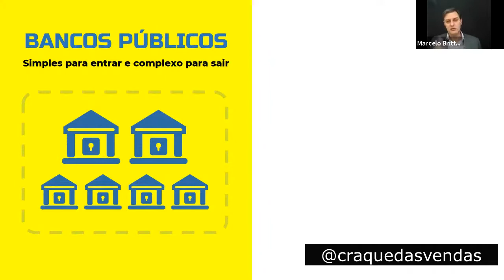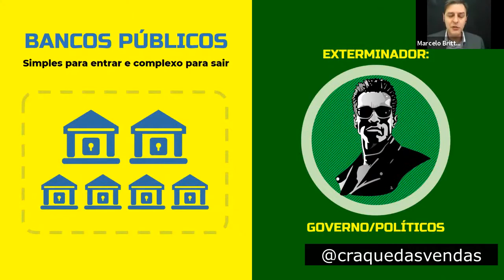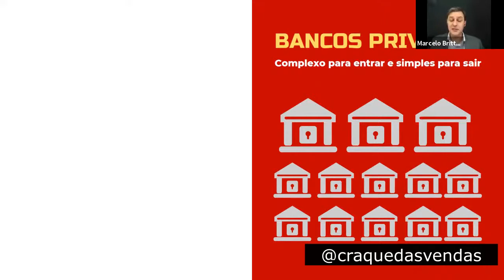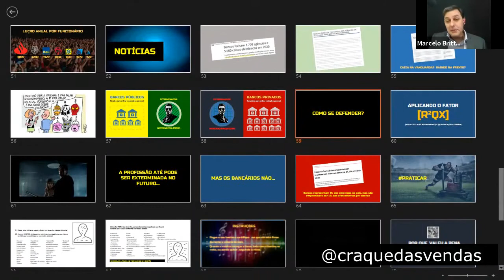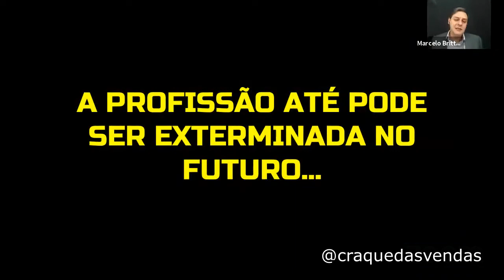Como pedir demissão de banco público | Como pedir demissão de banco privado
28 de agosto é comemorado o dia do Bancário e muito se fala sobre a extinção da profissão. Será? Quem são os exterminadores?